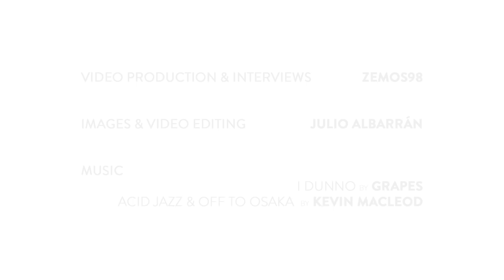Marina Garcés: Vivimos una crisis de soberanía más que un combate entre identidades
En el contexto de TRANSEUROPA 2017 celebrado en Madrid a finales de octubre, hablamos con la filosofa Marina Garcés sobre nacionalismo, democracia y fronteras.

Video producido por ZEMOS98
Edición: Julio Albarrán @soulseekers